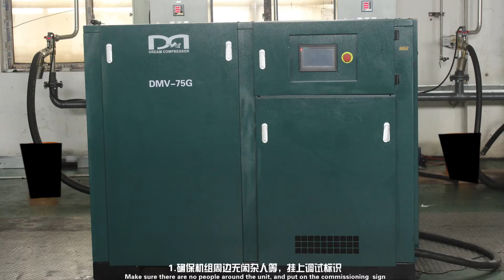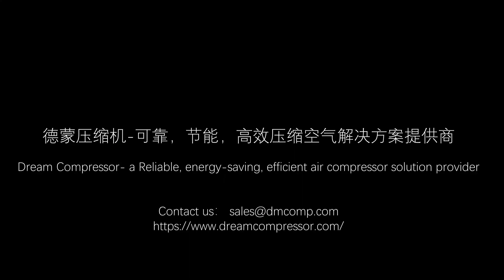How to use Dream DMV-75G single stage permanent magnetic screw air compressor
Dream （Shanghai） Compressor Co., Ltd. is one of the leading manufacturers of compressed air solutions in China. Our product lines covering the following areas: Oil-injected rotary screw compressor Oil-free air compressor Piston air compressor Portable screw air compressors Air treatment equipment